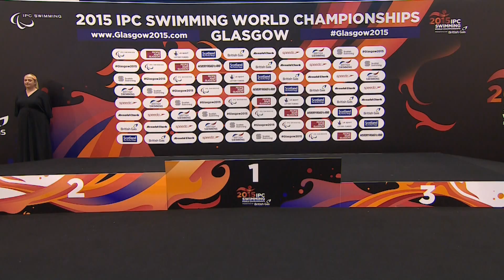Women's 400m Freestyle S13 | Victory Ceremony | 2015 IPC Swimming World Championships Glasgow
Gold: MEYERS Rebecca United States of America
Silver: STETSENKO Anna Ukraine
Bronze: EDO BELTRAN Ariadna Spain